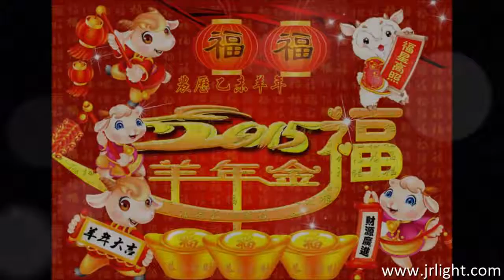Firework Show for 2015 Year of Goat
Happy Chinese New Year of Goat 2015!